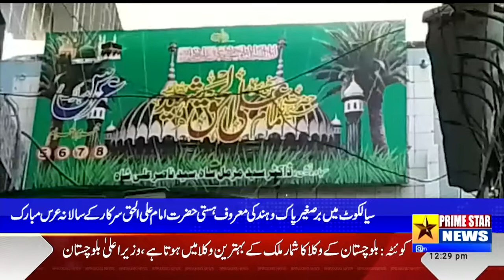Sialkot: Hazrat Imam Ali ul Haq Ka Salana Urs Mubarak | Prime Star News